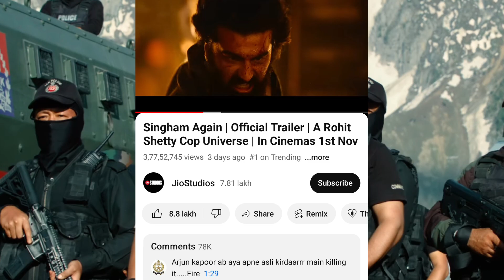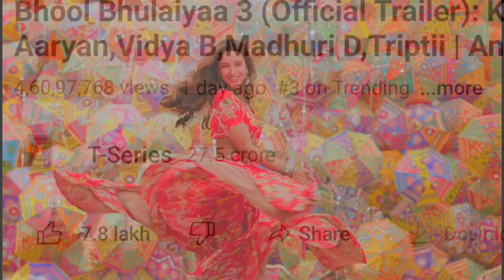Bhul Bhulaiya 3 || Singham Again Box Office Collection Day 1